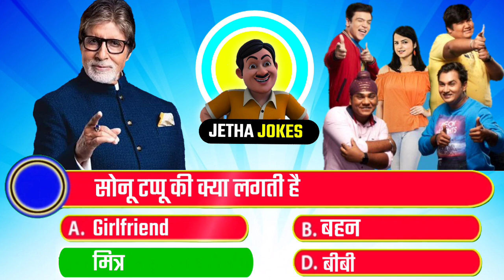Jetha Jokes-11 || सोनू टप्पू की क्या लगती है || TMOCK Quiz || Jetha Jokes video || New episodes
taarak mehta ka ooltah chashmah new episode | Tmkoc 3171 | Tmkoc 3171 | Tmkoc 3170 | Tmkoc 3170
tmkoc funniest episode ever
tmkoc new episodes
tmkoc thug life
tmkoc 3162
tmkoc 3162 full episode
tmkoc funny episodes
tmkoc bhootni episode
tmkoc antakshari episode
tmkoc abdul milk rate
tmkoc anjali hot ep
tmkoc anjali tarak fight
tmkoc animated series promo
tmkoc all episodes
tmkoc ahmedabad episode
tmkoc abdul leaves gokuldham society
tmkoc ajay diwan episode
tmkoc amitabh bachchan episode 1380
tmkoc bhootni episode
tmkoc best episode
tmkoc bhogilal episode
tmkoc bhide jackpot 1 crore
tmkoc bapuji kidnapped episode
tmkoc best comedy episodes
tmkoc babita birthday jetha not invited
tmkoc bapuji stuck on door
tmkoc behind scenes
tmkoc bhoot episode
tmkoc chintu episode
tmkoc cartoon sony yay
tmkoc comedy episodes
tmkoc comedy scenes
tmkoc chaddi gang episode
tmkoc choco moco chocolate
tmkoc channel
tmkoc cartoon sony yay episode 1
tmkoc corona full episode
tmkoc champaklal leg stuck episode
tmkoc disneyland episode
tmkoc darawni dulhan
tmkoc daya hand fracture
tmkoc diwali episodes
tmkoc daya kidnapped
tmkoc dubbing sonu
tmkoc darawni dulhan episode
tmkoc dog sheru episode
tmkoc diwali
tmkoc daya last episode
tmkoc episode 3162
tmkoc episode
tmkoc ep 3162
tmkoc ep 3161
tmkoc eating episodes
tmkoc ep 3160
tmkoc episode 2
tmkoc episode 3160
tmkoc ep 10
tmkoc episode 3163
tmkoc funny episodes
tmkoc food episode
tmkoc first episode
tmkoc full episode
tmkoc funny
tmkoc food
tmkoc funniest episode
tmkoc funny memes
tmkoc fight episode
tmkoc gpl 3
tmkoc gkm
tmkoc ganesh utsav
tmkoc gpl 1
tmkoc gulabo episode
tmkoc gkm episode
tmkoc ghost episode
tmkoc gpl
tmkoc goa episode 2243
tmkoc gpl 2 all episodes
tmkoc holi episode
tmkoc hong kong disneyland
tmkoc holi
tmkoc horror episodes
tmkoc hong kong episode
tmkoc hot memes 2020
tmkoc hathi in rickshaw episode 91
tmkoc holi special
tmkoc hong kong disneyland full episode
tmkoc horror episode 415
tmkoc iyer babita divorce
tmkoc in india's best dancer
tmkoc iyer drunk episode
tmkoc in indian idol
tmkoc iyer face colour episode
tmkoc iyer transfer to chennai
tmkoc iyer promotion 1424
tmkoc interview
tmkoc iyer boss dinner
tmkoc ipl tickets
tmkoc jethalal comedy
tmkoc jethalal surprise makar sankranti
tmkoc jethalal shock
tmkoc jethalal kidnapped episode
tmkoc jethalal shirt burnt
tmkoc jethalal bapuji fight
tmkoc jethalal shop sale
tmkoc jethalal bhang ladoo
tmkoc jua episode
tmkoc jethalal
tmkoc kutch episode
tmkoc kitty party episode
tmkoc khushi episode
tmkoc khel mahotsav
tmkoc kavita
tmkoc koyal episode 434
tmkoc komal weight loss
tmkoc kerry episode
tmkoc khote classes
tmkoc kavita episode 1609
tmkoc latest episode
tmkoc lottery ticket episode
tmkoc latest episode 3162
tmkoc lockdown episode
tmkoc latest episode today
tmkoc latest episode 3161
tmkoc last episode
tmkoc latest episode 3163
tmkoc london episode
tmkoc latest episode 3160
tmkoc memes
tmkoc mehta affair with kavita 1180
tmkoc mother's day episode
tmkoc most funniest episode
tmkoc most viewed episode on youtube
tmkoc mistakes in hindi
tmkoc milk price increase
tmkoc mango episode
tmkoc mobile phone episode
tmkoc mission kala kauwa
tmkoc new episodes
tmkoc new
tmkoc new episode 2021
tmkoc new promo
tmkoc notice board chori
tmkoc new ep
tmkoc notebandi episode
tmkoc navratri tattoo episode
tmkoc navratri special
tmkoc new episode today
tmkoc old episodes
tmkoc old episodes funny
tmkoc old episodes funny jethalal
tmkoc old episodes 1
tmkoc old ep
tmkoc online classes
tmkoc old funniest episode ever
tmkoc oldest and funniest episodes
tmkoc offscreen masti
tmkoc oldest episode
tmkoc party sharty episode
tmkoc popatlal marriage
tmkoc pinku parents episode
tmkoc popatlal entry
tmkoc pav bhaji
tmkoc pizza party
tmkoc promo
tmkoc panipuri episode
tmkoc popatlal sting operation
tmkoc pakistan episode 809
tmkoc quiz
tmkoc question in kbc
tmkoc questions
tmkoc question answer episode
tmkoc quiz ok tested
tmkoc qawwali episode
tmkoc question answer
tmkoc quotation
tmkoc question paper
tmkoc quiz competition
taarak mehta ka ooltah chashmah new episode | Tmkoc 3170 | Tmkoc 3170 | Tmkoc 3171 | Tmkoc 3172